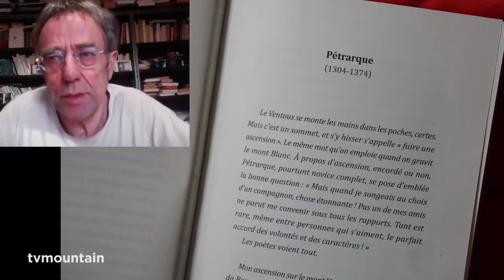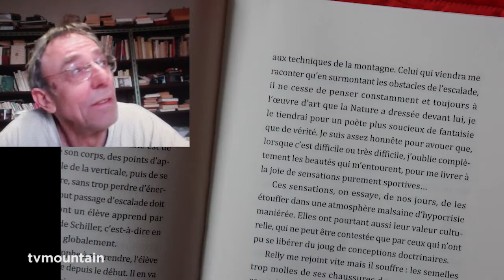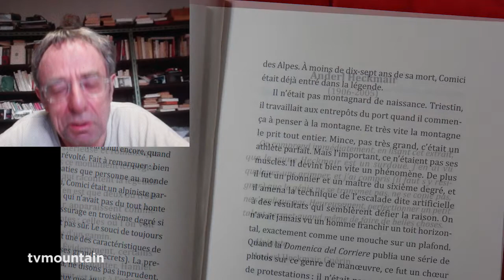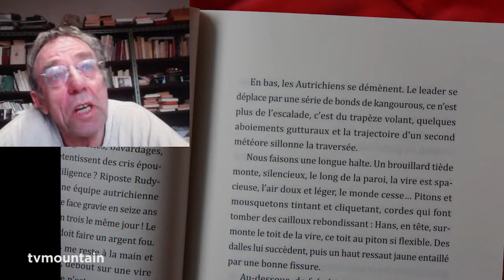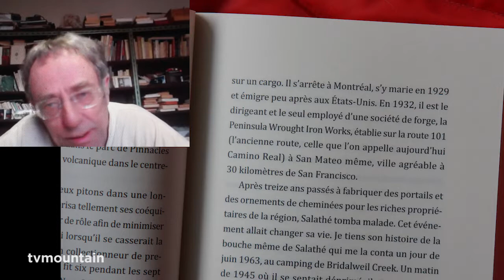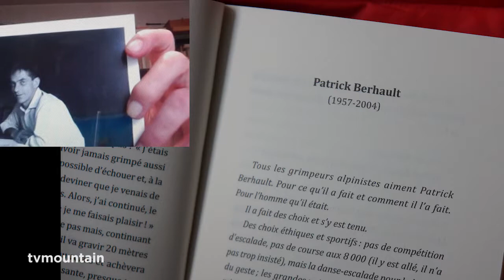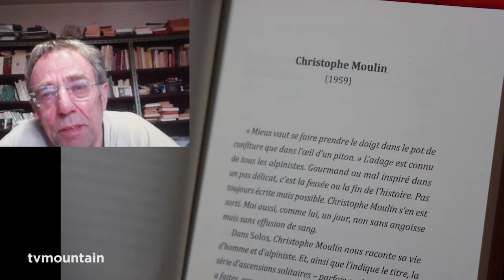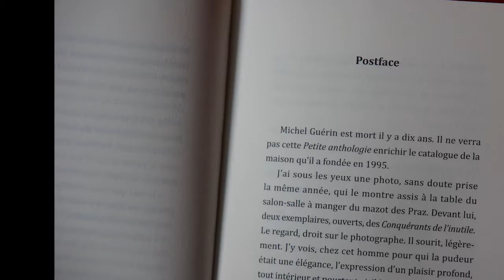petite anthologie de l alpinisme jean schoenlaub editions paulsen guerin chamonix mont blanc littera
Présentation de petite anthologie de l'alpinisme
interview par tvmountain de l'auteur Jean Schoenblaub